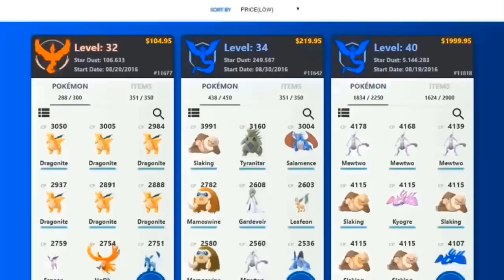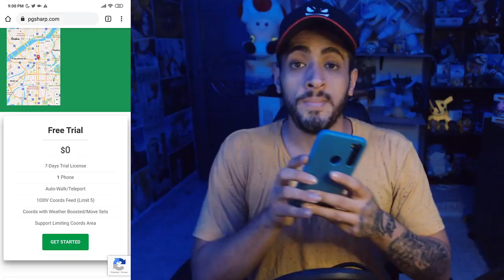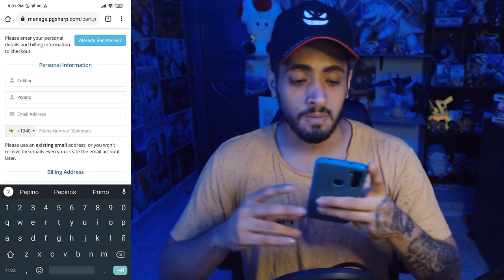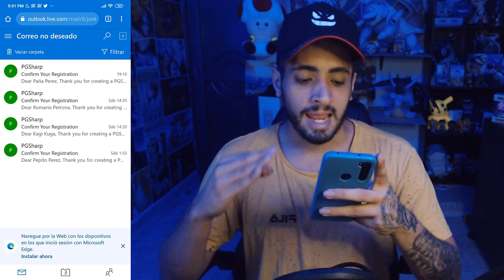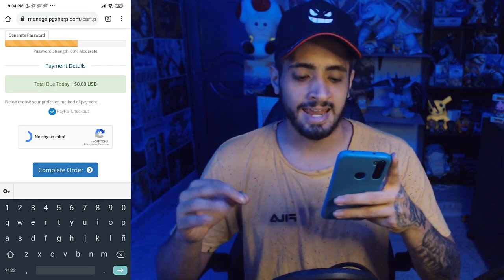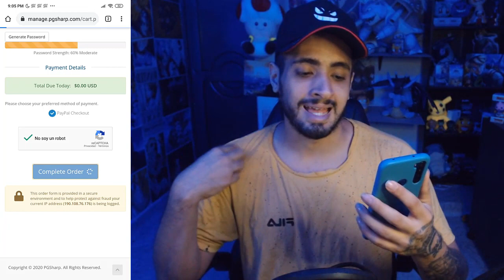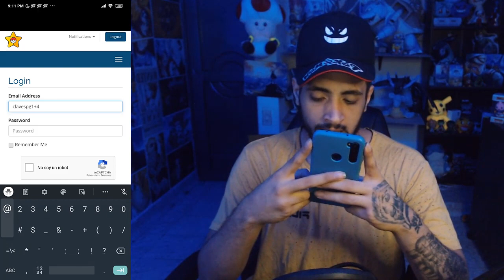TRUCO PARA SACAR CLAVES INFINITAS CON EL MISMO CORREO EN PG SHARP!